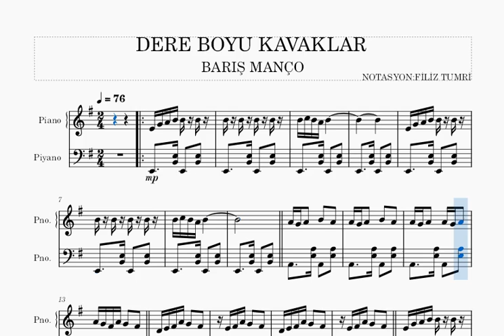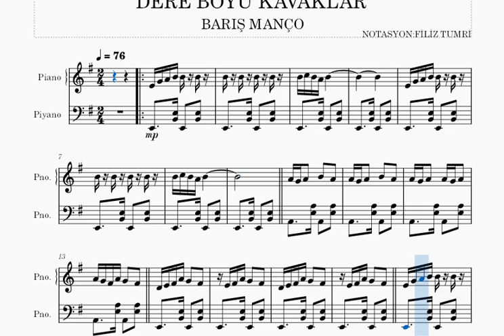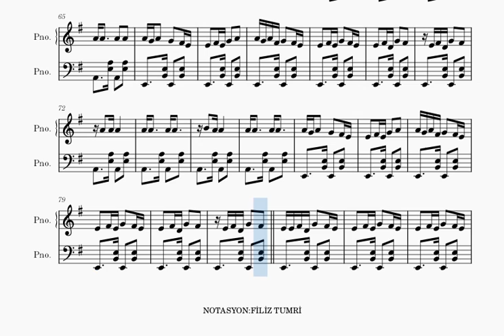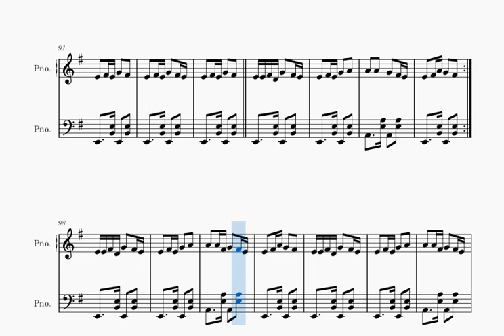DERE BOYU KAVAKLAR -BARIŞ MANÇO- PİYANO NOTALARI